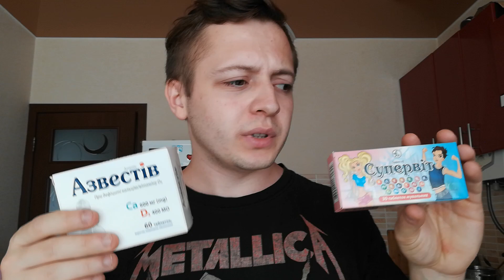АПТЕЧНЫЕ ВИТАМИНЫ ЗА 200 РУБЛЕЙ